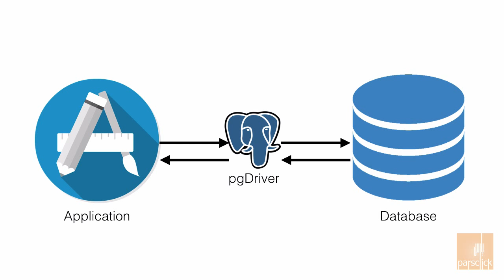۵- پستگرس‌کیوال چطور کار میکند؟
خوش آمدید به آموزش پستگرس‌کیوال PostgreSQL توسط پارس کلیک.